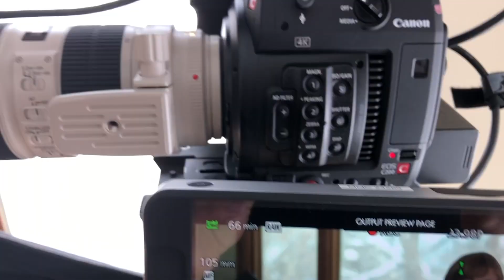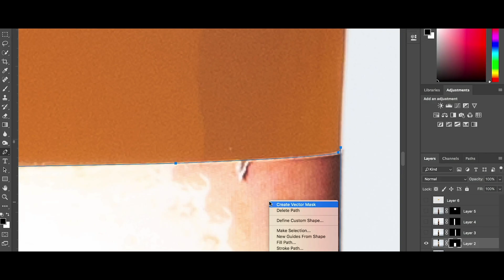Zelaya Productions Video & Photo Reel | Commercial Production Company | Videographer | Photographer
What's your company's story?

Solving problems?
Educating viewers?
Providing a complex product or service?

We all have a story to tell...
Meet Zelaya Productions

We make stunning videos for businesses
Corporate Videos
Interviews
Testimonial Videos
About Us Videos
Explainer Videos
Product Videos
Advertisements
Educational Videos
and more...

We do commercial photography too…

We connect your brand with your audience and help give you a visual identity.

We make compelling video & photo content that helps you
Drive sales
Increase branding
And stand out from your competition

Engage & inspire your audience.
If you can dream it, we can create it.